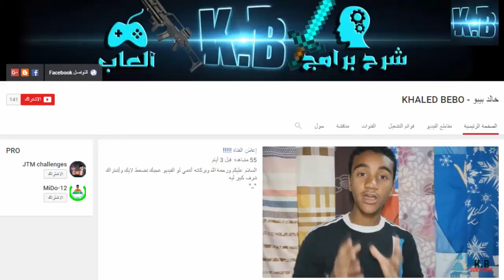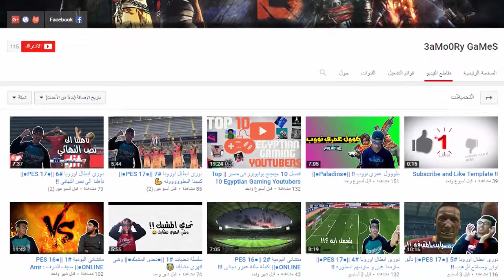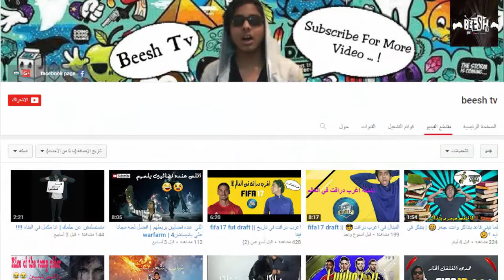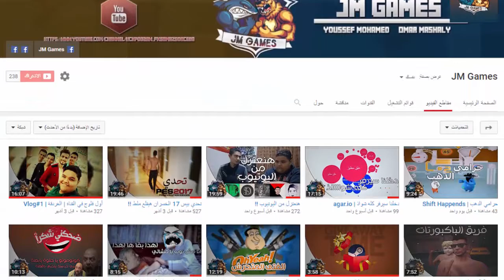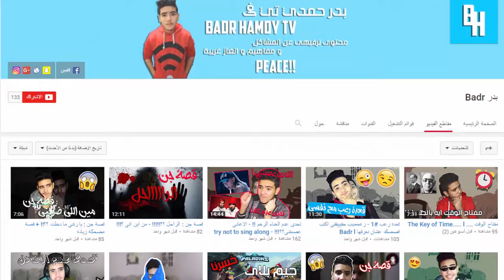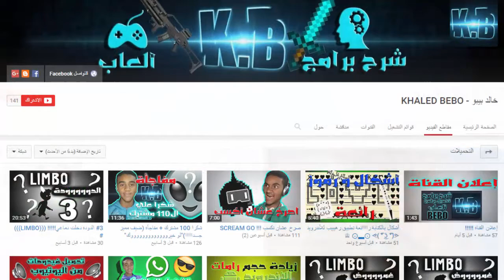حملة دعم اليوتيوبرز | Egyptian Youtubers League